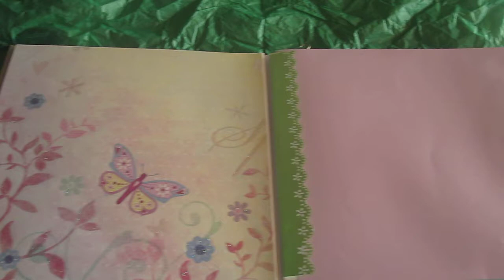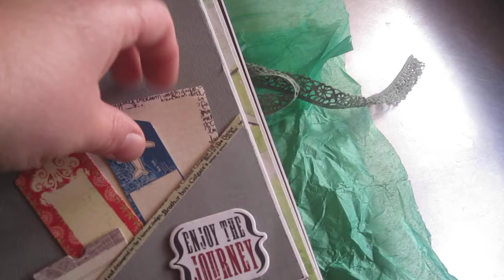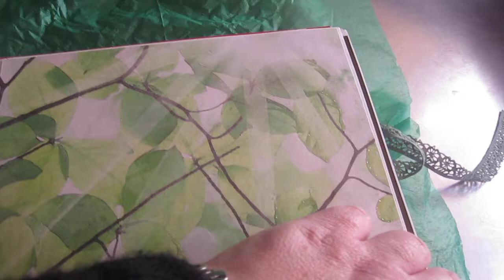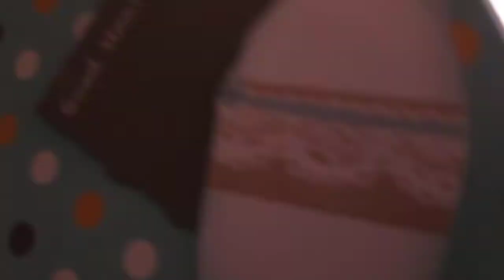album -scrapbooking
My album is handmade!!!I love it!!!I love scrapbooking!!!